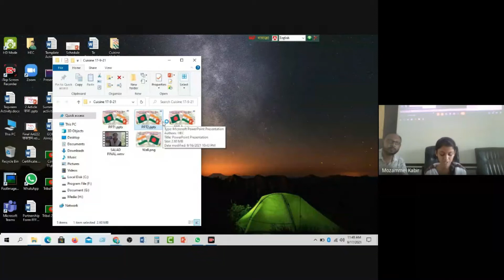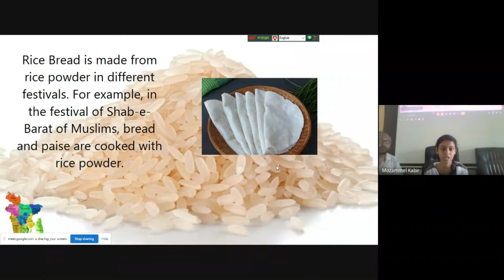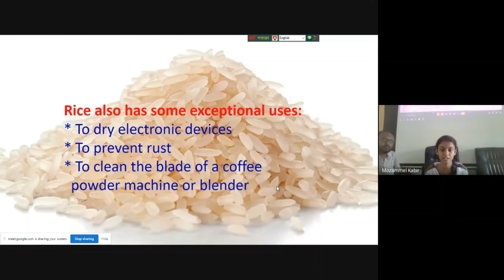Diverse Uses of Rice Presentation by Bhawal Baria Union High School, Bangladesh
Students of Modern School ,Koradi Road, Nagpur India shared their study on Diverse uses of Rice in India, Nepal, Bangladesh and Uganda with partner schools - Sudesha School, Lalitpur , Nepal and Bhawal Baria Union High School, Gazipur, Bangladesh as part of British Council  International Dimensions in School Program.